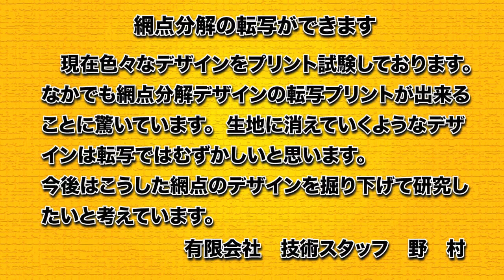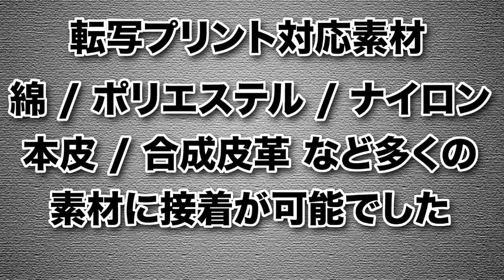DTF ガーメントプリンターでナイロン素材に転写プリント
！当社の新しいチャンネルができました / We have a new channel！

ナイロン素材のブルゾンに転写プリントをしました。
また網点デザインの転写プリント作品を掲示しました。
本人も網点デザインの転写が出来るとは思っていません
でした。